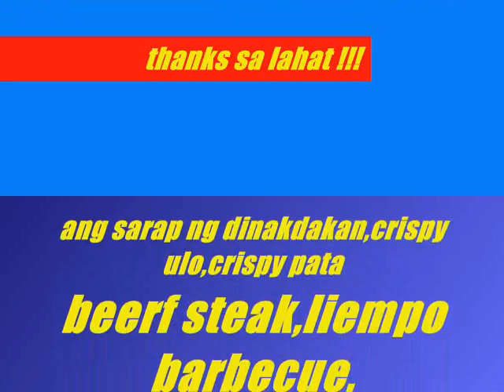OKIDOC IN UK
PRE -BIRTHDAY CELEBRATION OF REY FESTIN SON IVAN,TAKEN AT THEIR HOUSE BACKYARD IN HUNTINGDON,UK...28 JUNE 2008